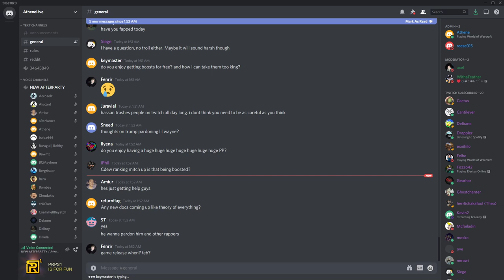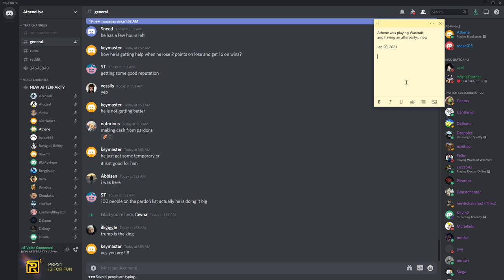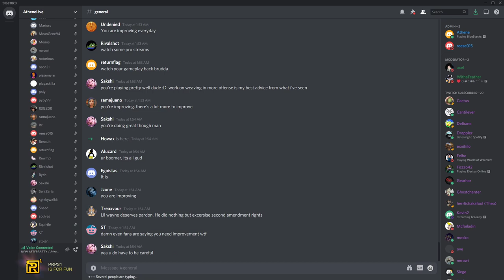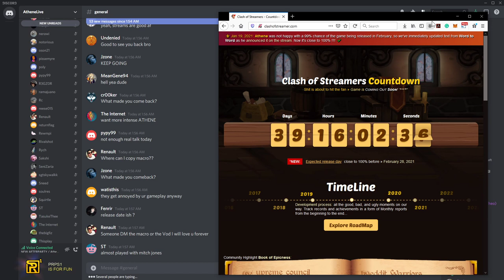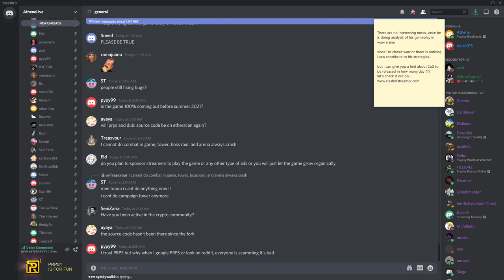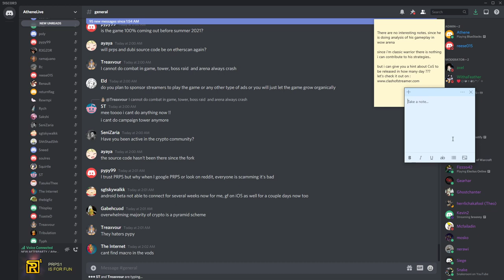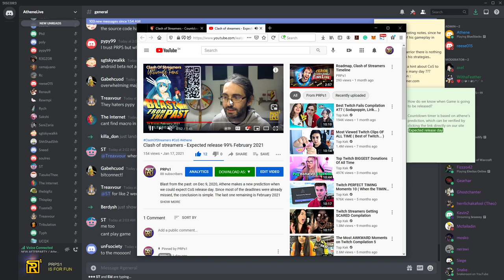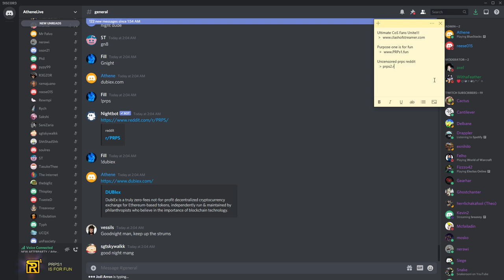Athene analyses his best paladin skills in PvP arena 🐒 AP s04e02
Monday, January 20, 2021 » Afterparty recorded by yashik
00:00 Arena Boost, Last moments of TRUMP
01:37 Athene self reflect on his arena gameplay
05:02 He came back to promote CoS and fix his reputation
08:35 Source code of PRPs & Dubi is always on Etherscan
10:40 Something cool, verify the countdown timer of release